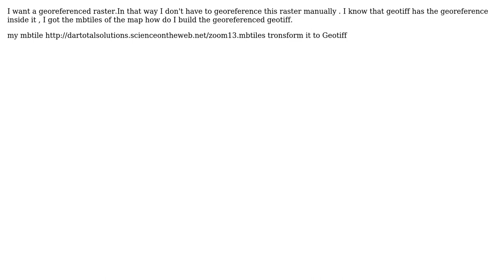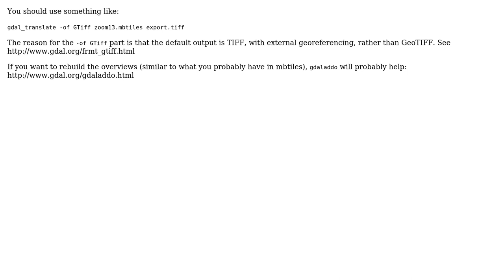GIS: Building georeferenced GeoTIFF from mbtiles automatically?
With thanks & praise to God, and with thanks to the many people who have made this project possible! | Content (except music & images) licensed under CC BY-SA | Music | Images & others | With thanks to user Rabie Ben user BradHards and the Stack Exchange Network Trademarks are property of their respective owners. You are responsible for your own actions.